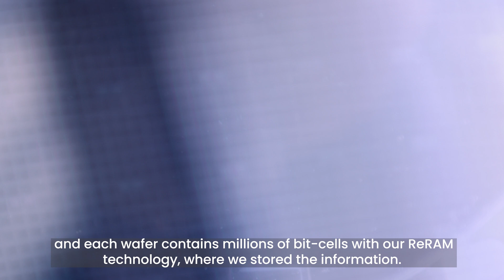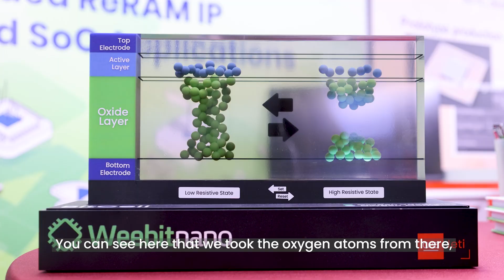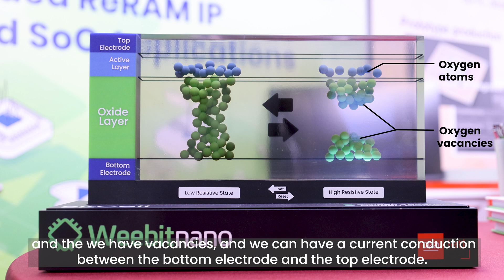A New Weebit Feature in CEA-Leti’s Showroom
Get a sneak peek at the new Weebit demo station in CEA-Leti’s Showroom in France, and learn about the basics of Weebit ReRAM technology.